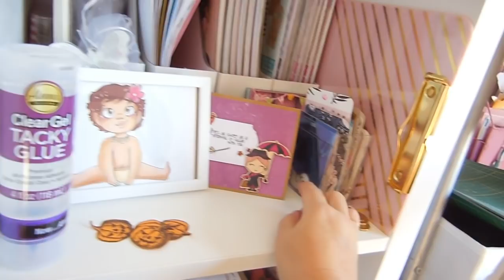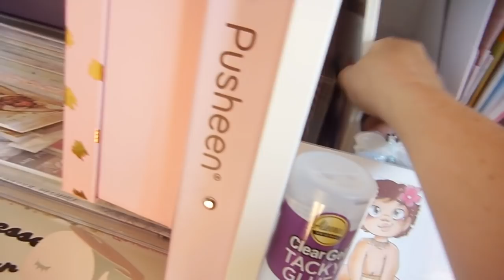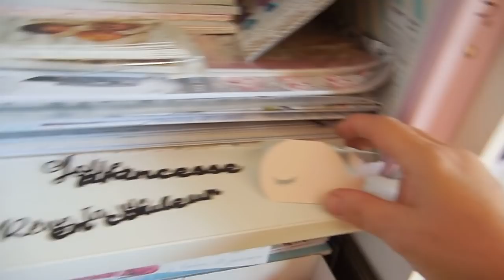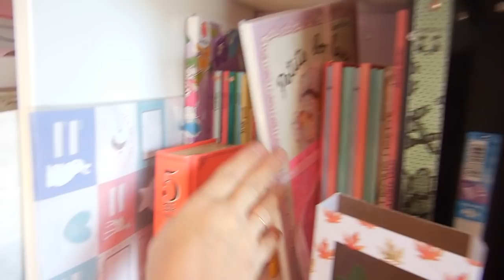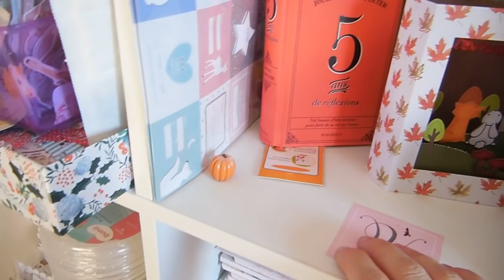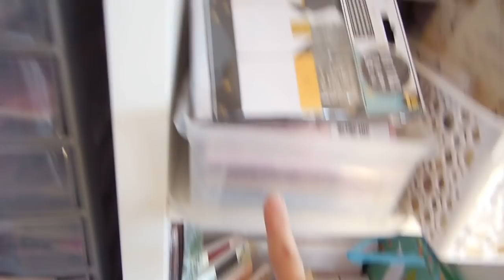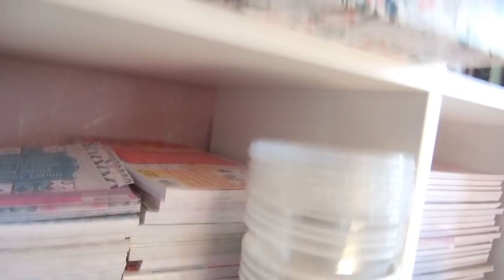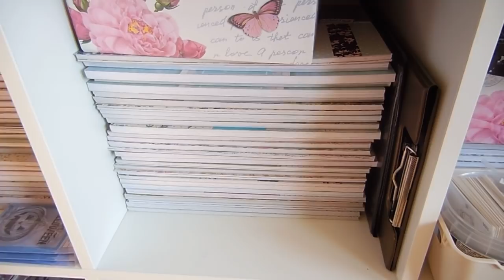ma scraproom episode 3 (3/5)